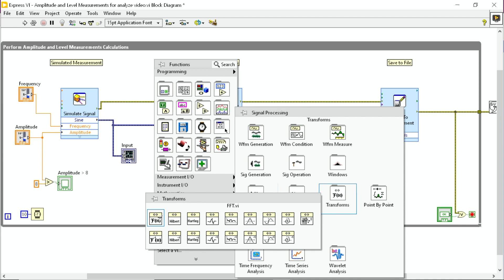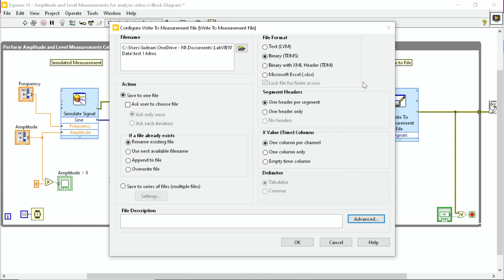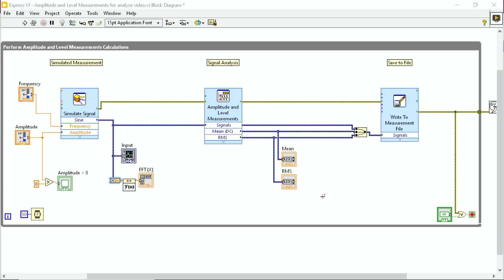Gaining Insights from Data in LabVIEW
LabVIEW turns measurement data into actionable insights. Use LabVIEW’s built-in functions to analyze data as it’s acquired, save results, and automate professional reports.